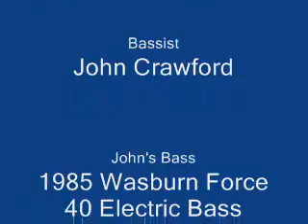rockschool Bass Grade 2 - Peanut Butter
This is another great tune from Hussein Boon. It's really catchy, alot of fun to play and really kind of fun to llisten to.  I guess what you could say is playing this piece just kinda makes me happy and cheerful.